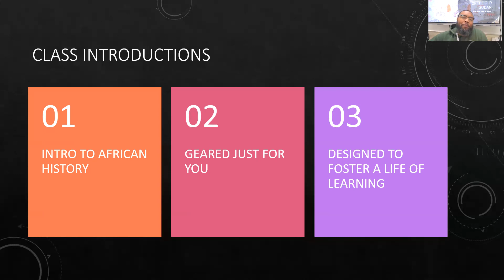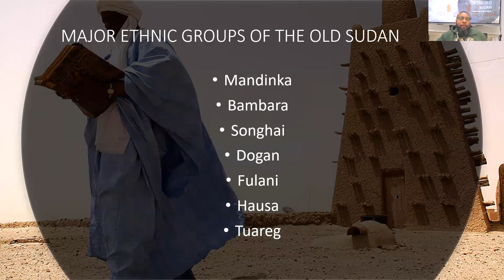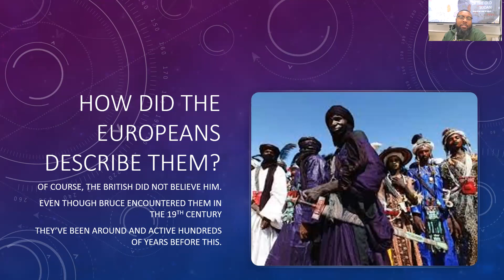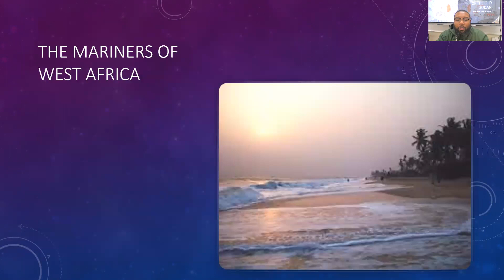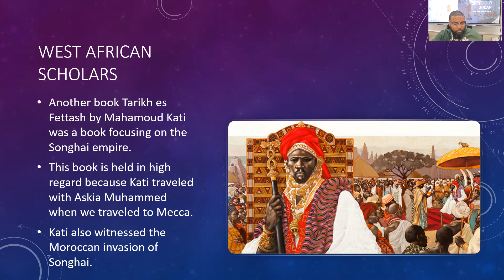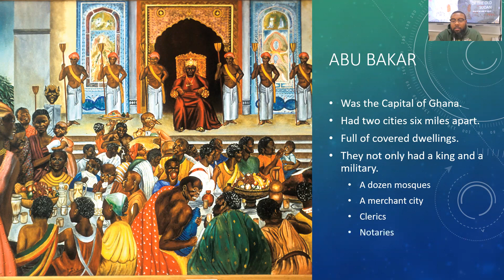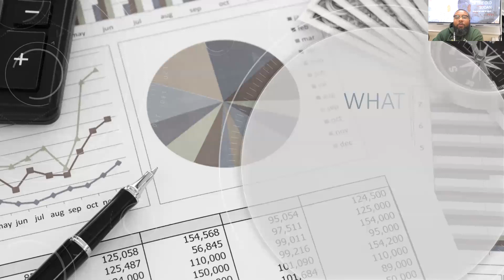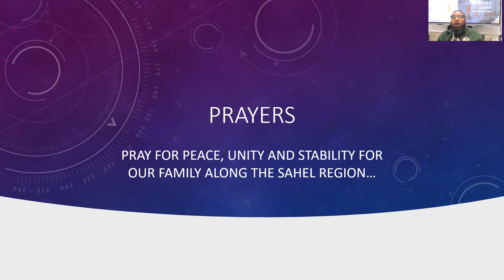Reveal the Land of Gold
Today in our night school session, we will continue our discussion of chapter 3 of Basil Davidson's work "The Lost Cities of Africa"

Topic:  What is the Land of Gold?

The Lost Cities of Africa (Amazon)
Stolen Legacy (Amazon)
Introduction to African Civilization (Amazon)
The Black Man of the Nile (Amazon)

Amazon Music

History Gold Land Why African History Mansa Musa Where is the land of Gold